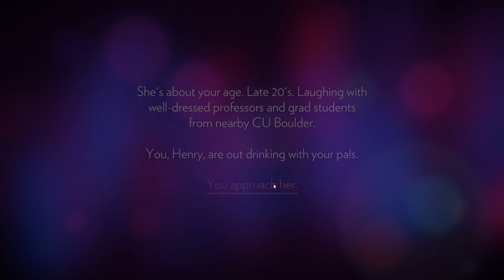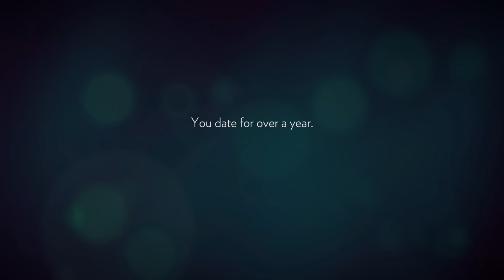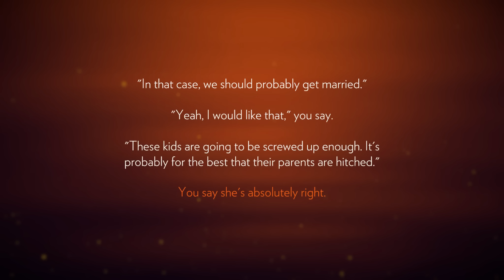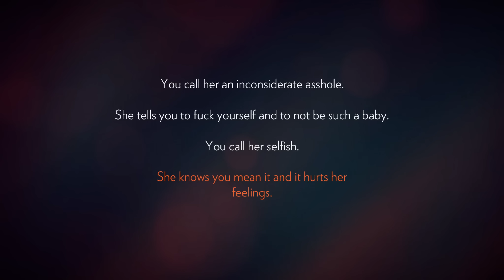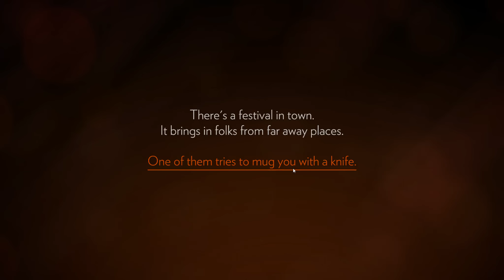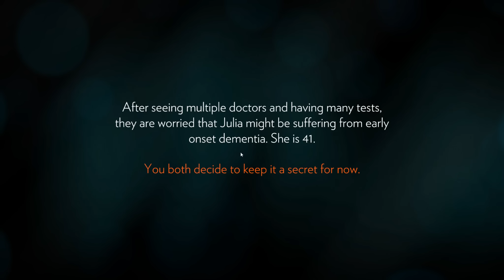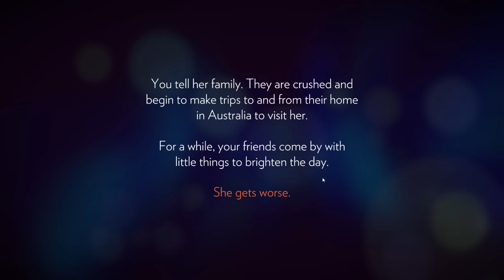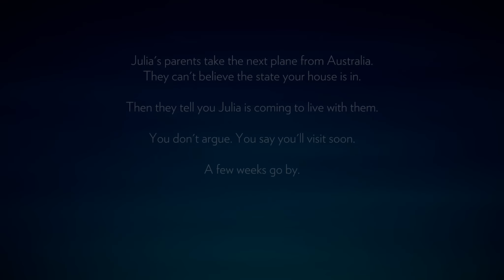FIREWATCH ★ #01 Die Ankunft ★ Deutsch German Gameplay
Ein deutsches Lets Play von Firewatch (German Gameplay)
Jeden zweiten Tag um 15.30 Uhr.